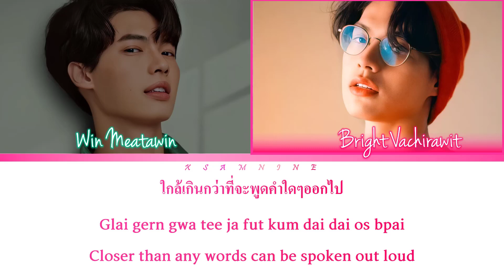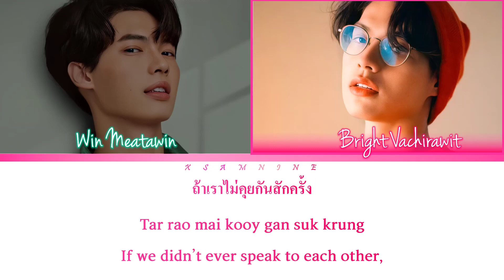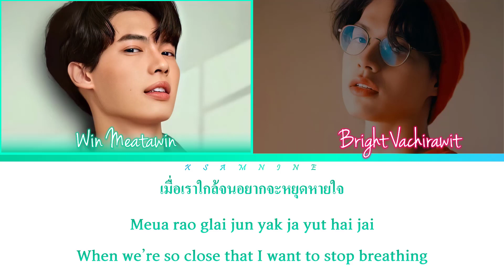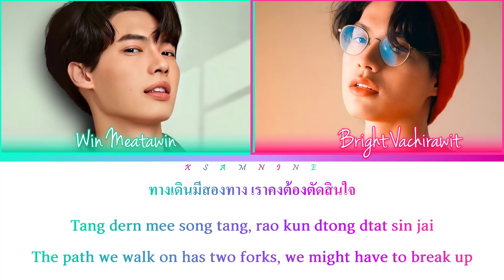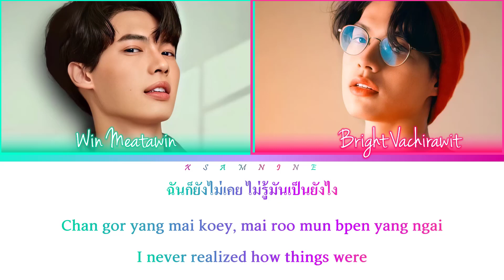Bright Win - Glai (Near)-[Thai/Rom/Eng Lyrics]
▎Bright Win - Glai (Near)

▍ Just share

Title: ใก้ล / Glai (Near)
Artist: Scrubb
Album: Club
Year: 2005
Title: เข้ากันดี / Kao Gun Dee (Good Match)
Artist: Scrubb
Album: Mood
Year: 2007
Title: คู่กัน / Koo Gun (Pair)
Artist: Scrubb
Album: Club
Year: 2005